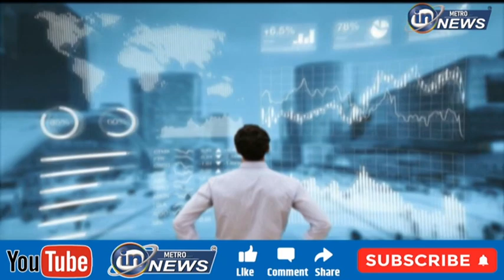इन मेट्रोकास्ट न्यूज प्रस्तुत जगतज्योती महात्मा बसवेश्वर एक युगपुरुष सहभाग महादेवी तेली...